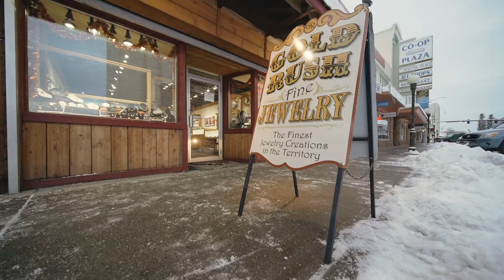Gold Rush Fine Jewelry Store Tour in Fairbanks, Alaska!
Take a tour of the Gold Rush Fine Jewelry Store in Fairbanks Alaska and see lots of Gold Nugget Wedding Rings, Gold Nugget Pendants and Custom Gold Nugget Jewelry.
For over 30 years, our reputation within the jewelry industry and commitment to excellence in every aspect of our business has earned us a trusted alliance with our associates and customers. The combination of our exceptional quality and extraordinary value has drawn thousands of couples to Gold Rush Fine Jewelry in Alaska. At Gold Rush Fine Jewelry, we make every effort to sustain the highest level of excellence in the quality of our fine jewelry and the services provided to each buyer of our unique jewelry. Our commitment to excellence has the complete satisfaction of every buyer, both in terms of the joy and everlasting pleasure our fine jewelry delivers and with respect to the level of service and responsiveness rendered to each buyer. Our philosophy is simple: Offer the highest quality, masterfully designed, fine jewelry at outstanding prices.
Because no two genuine gold nuggets are the same, you may see an item that you like but has sold. We have a huge selection of natural Alaskan gold nuggets, in all shapes, sizes and price ranges. A similar piece can be made for you. However, many of our creations are just that, one of a kind creations and can never be duplicated, BUT another piece of a similar style can be made in most any size and price range. We welcome custom work.
Note: Prices and availability are subject to change without notice. View our product policies for more information.